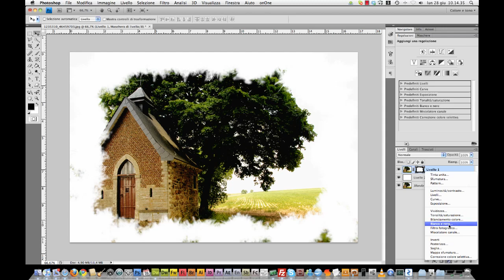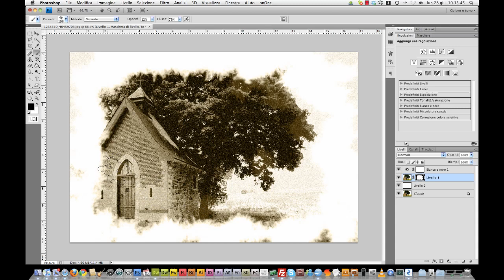Invecchiare una foto con Photoshop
In questo video tutorial trasformiamo una foto nuova di zecca in una decisamente datata dal tempo grazie al nostro buon Photoshop.
Ovviamente tutti i tutorial più approfonditi su Photoshop li trovi su